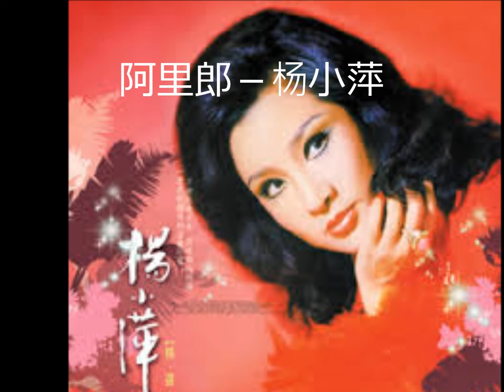阿里郎－杨小萍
这首杨小萍演唱的《阿里郎》，歌词以潘秀琼所唱的《阿里郎》为基础，其中穿插韩语唱出。视频里的同步歌词，只显现中文部分。以下所附歌词颇为凌乱，仅供参考，请包涵。